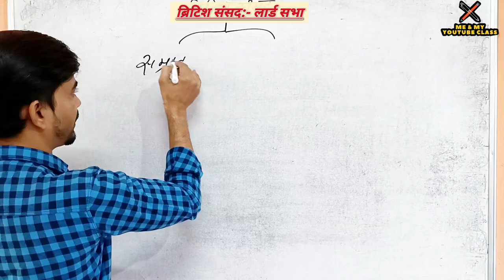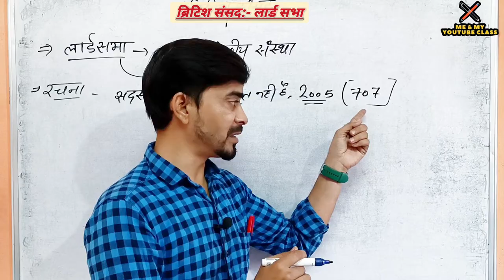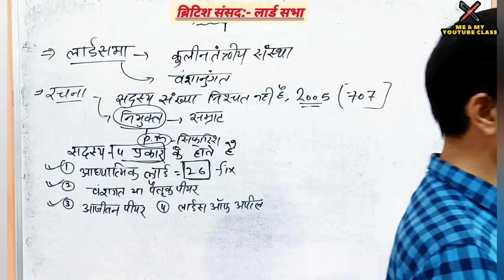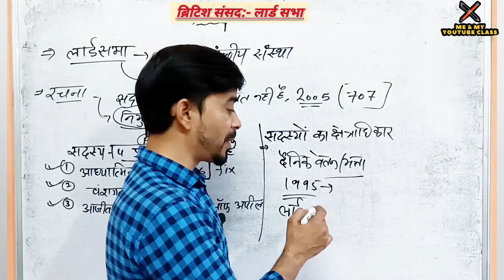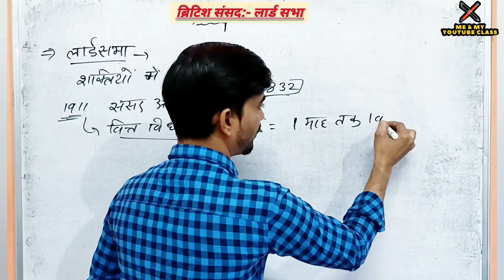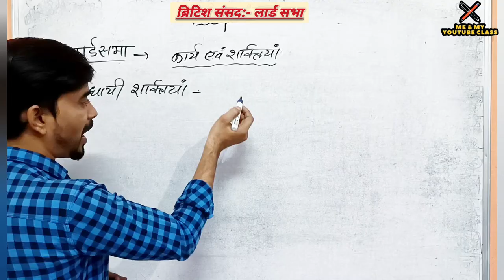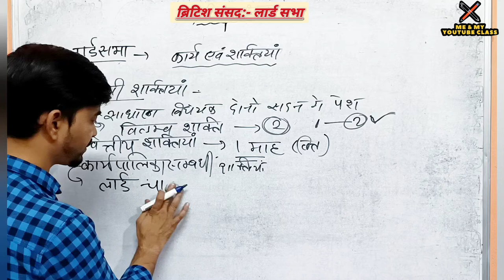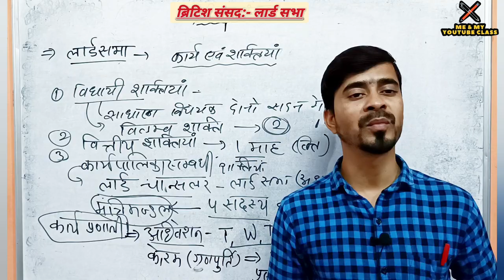लार्ड सभा:- ब्रिटिश संसद- सरंचना, कार्य एवं शक्तियाँ, अन्य महत्वपूर्ण तथ्य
Most useful link, you may like it💥

AIHHuAe42w0Ys5ygwNhh7aANxWYY